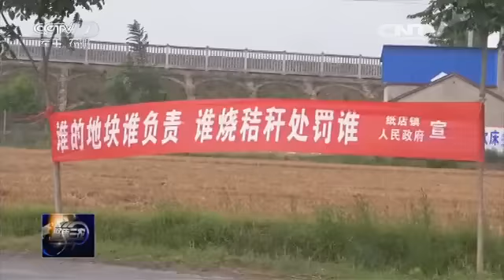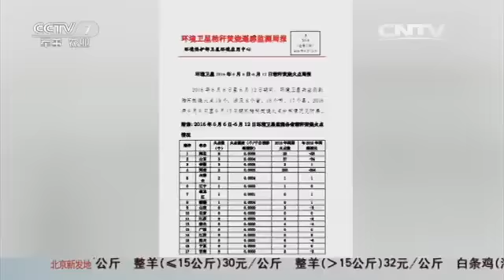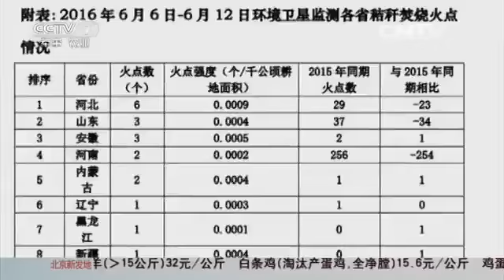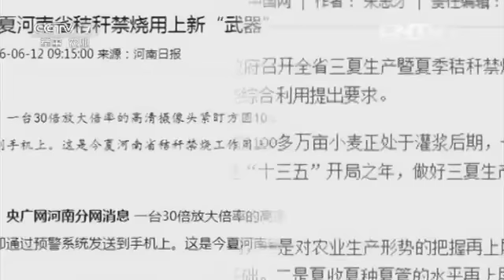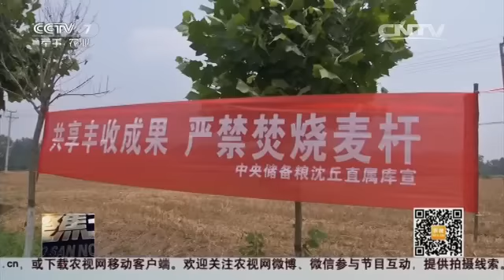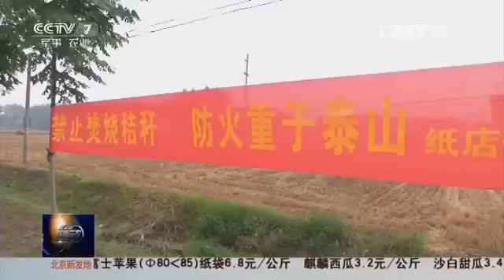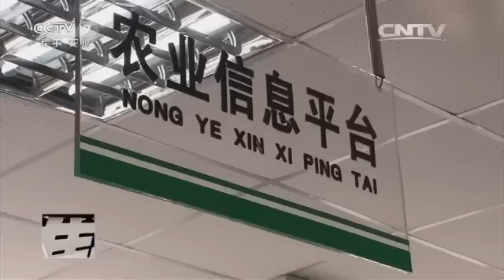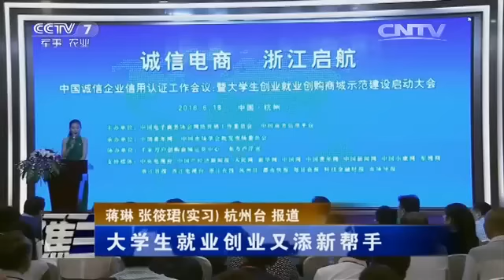20160625 聚焦三农 秸秆啊秸秆：火烧火燎的村干部